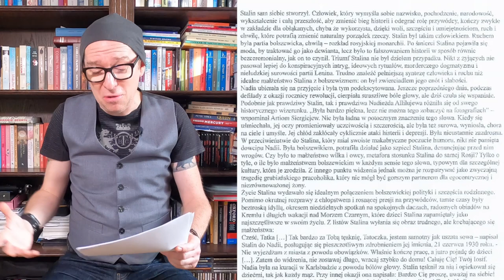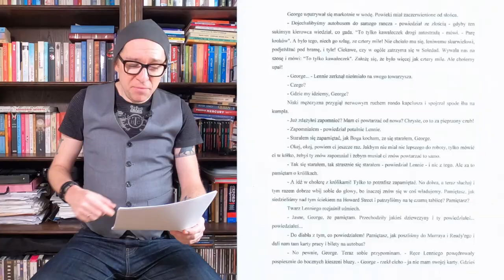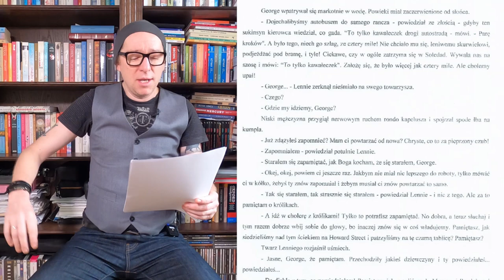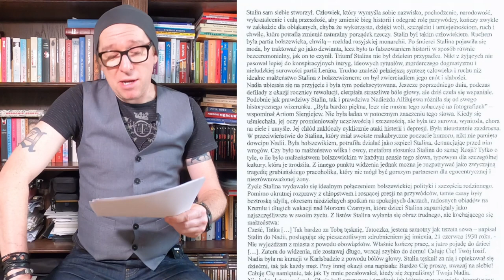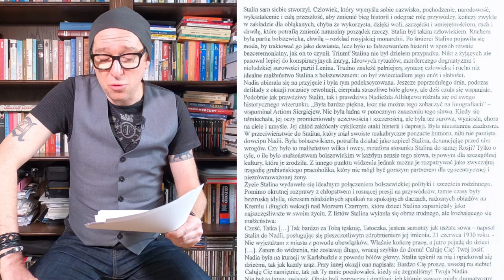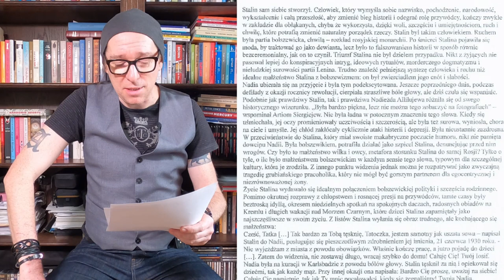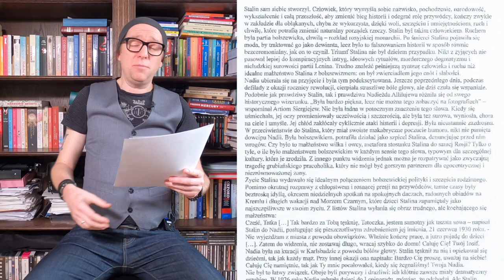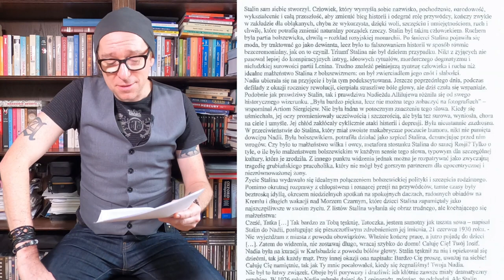Maciej Jabłoński - trener emisji głosu. Jak nagrywać audiobooki ? Cześć 1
Dzień dobry. Zapraszam na mini lekcję wideo dotyczącą nagrywania audiobooków. Jak się z nimi mierzyć  ? Od czego zacząć. Garść porad dla początkujących lektorów